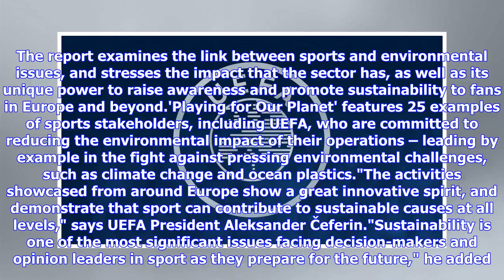Breaking News | UEFA/WWF report - 'Playing for Our Planet'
A new report by UEFA and its associated social responsibility partner World Wide Fund for Nature (WWF) shows how sport can contribute to sustainability and tackle climate change at all levels, from the grassroots to the elite. The report, 'Playing for Our Planet', focuses on environmental initiatives taking place across sport in Europe and beyond, and has been produced by UEFA and WWF in collaboration with the Green Sports Alliance. It highlights good practices in sustainable sports to emphasise...